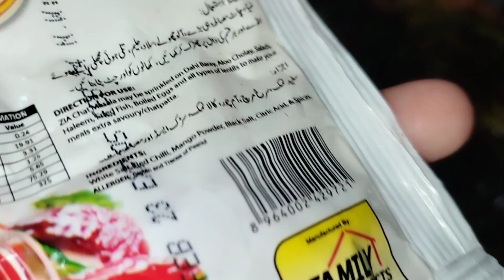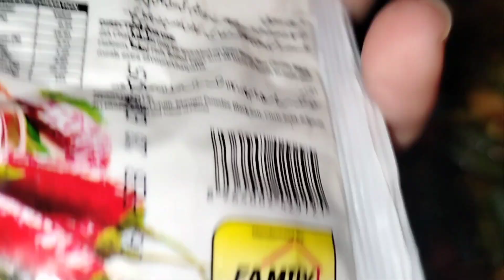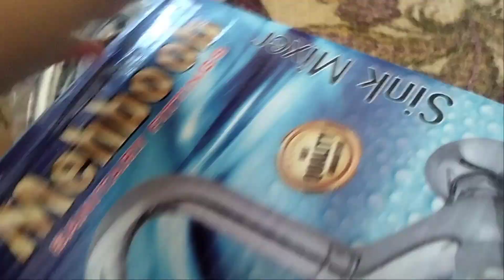Mazy Dar Masala Bhindi Recipe in iftar🤤